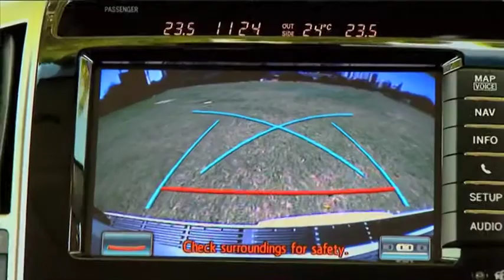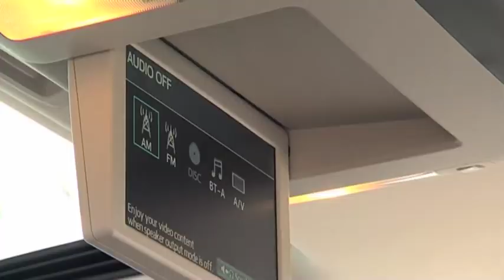ZoomTV on 7mate S04E36 Toyota Landcruiser Sahara thanks to City Toyota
Aaron takes one of the toughest and most popular 4WDs out for a spin - the brand new Toyota Landcruiser Sahara.

citytoyota.net.au